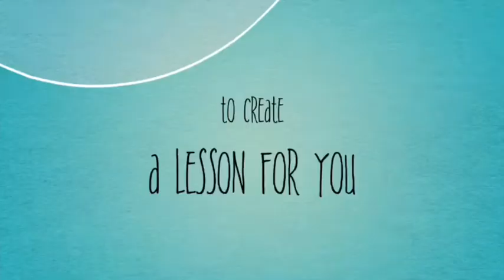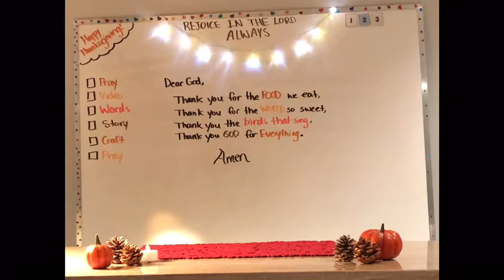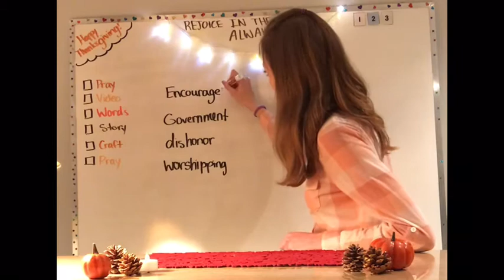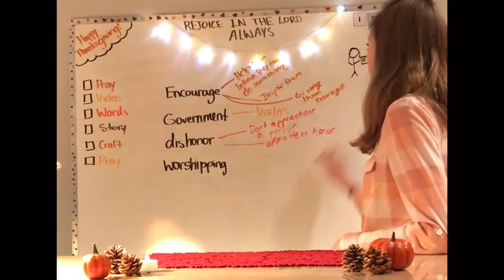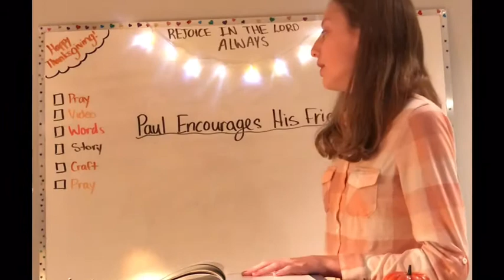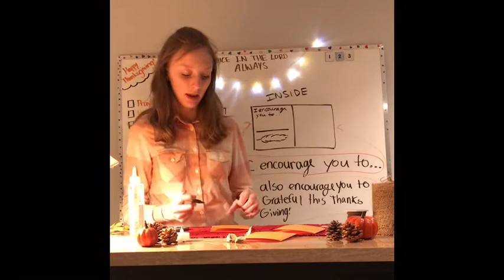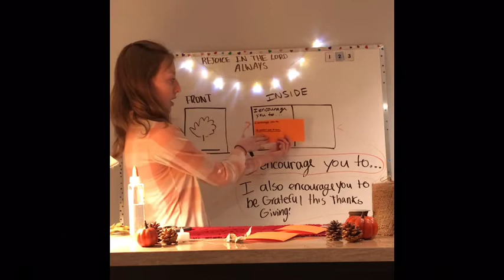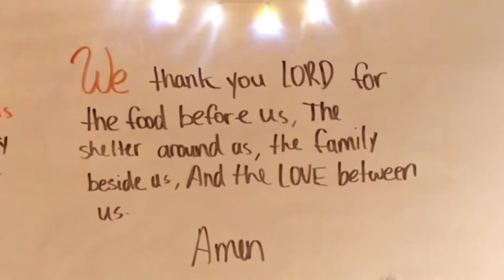Zion Lutheran Church Sunday school lesson Oct. 11, 2020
This week’s Sunday school lesson taught to you by Brie!